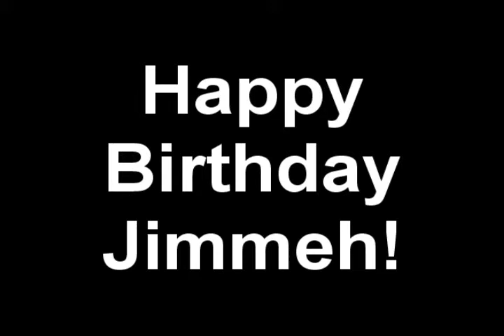Proshot B-day Tage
This was a awesome b-day present from Klutchin it. And thannk you everyone that i have played with and that is in this video